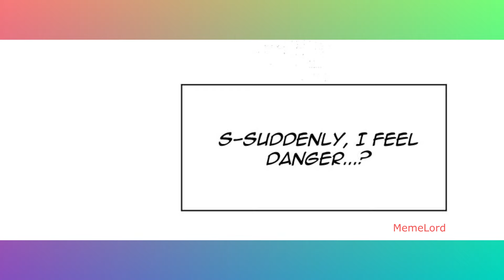Yuji Becomes A Beautiful Woman, Gojo Teaches Yuji How To Be A Woman. Jujutsu Kaisen Comic Dub